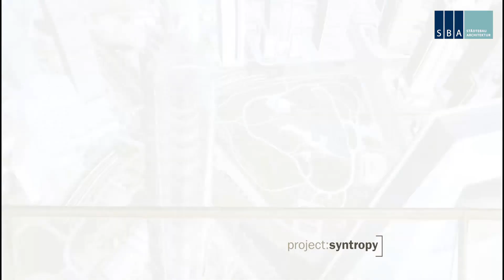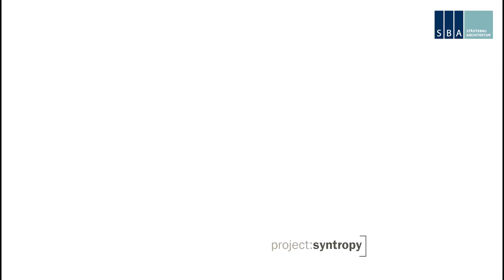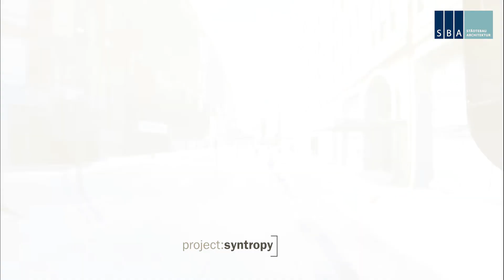DIgital Twin of Shanghai - Shanghai Urban Planning Exhibition Center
We delivered a turnkey immersive interactive 5D Mixed-Reality Environment called "Digital Sandtable" as Digital Twin of the City of Shanghai, comprising a 20m wide & 10m high fibre glass projection screen having the shape of a toroid on the top and bottom combined with a cylindrical shape in the middle and a floor projection, 12+11-channel 4k 3D-stereo projection, 24-channel IG-rendercluster, several tracking systems, domeprojection.com ProjectionTools auto-alignment, 22-channel surround sound and show control. Over 10 Terabytes of data had been processed for the VR model of Shanghai.
The video shows the realtime visualisation quality of the Shanghai City Model – please be reminded that it had been filmed directly from the screen, glitches in quality and perspective are therefore unavoidable.